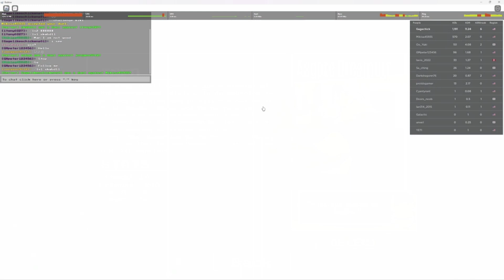AB: Goat is goated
GOAT go BrrRr